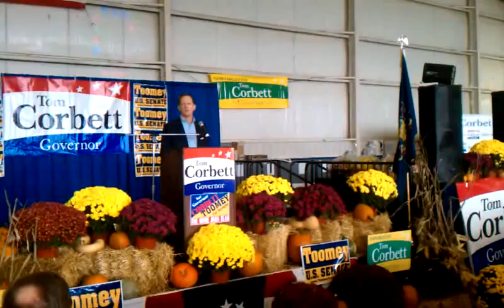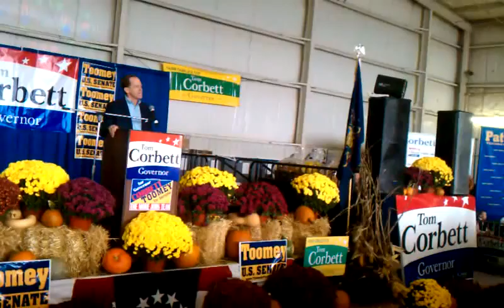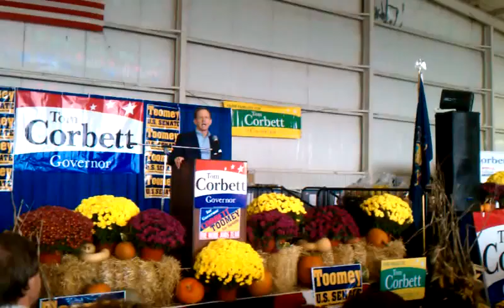Pat Toomey - Reading PA Rally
Tom Corbett and Pat Toomey Rally In Reading PA - Friday October 29, 2010.